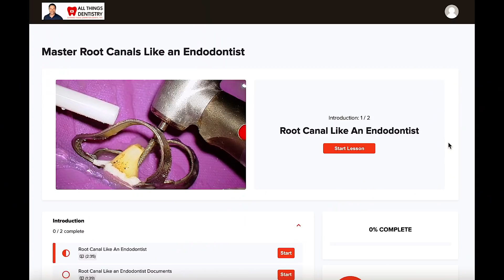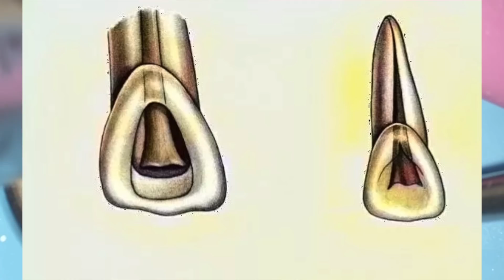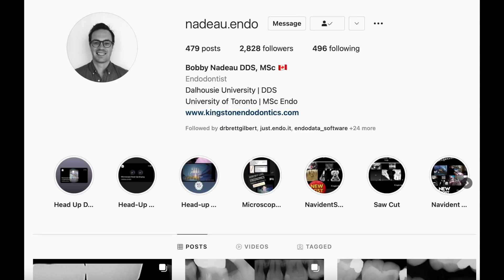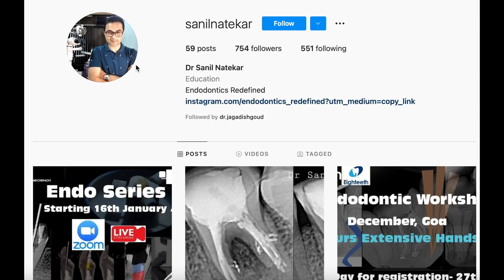Root Canal Retreatment Tips ("My Tooth is STILL Sensitive to COLD")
This patient presented with continuing cold sensitivity to her Root Canal Treated Maxillary Central incisor.  I can thankfully say that her pain is gone after retreatment.

If you're looking to increase your endodontics skills and join a real life group of clinicians who want to get better and not just show off cases, please check out to join us in our private FB group.